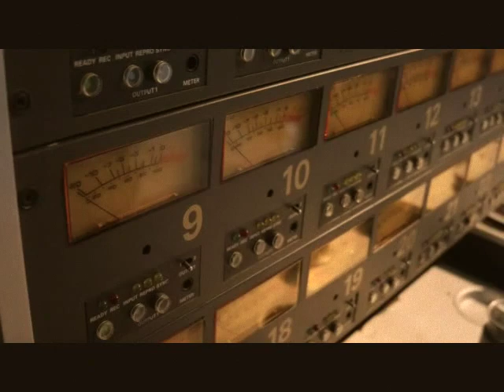Grave Pleasures Studio Diary March 2017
Filmed on location during the making of the 2nd Grave Pleasures album (due in Fall 2017) at Woodworm Studios in Oxfordshire and Orgone Studios in Woburn U.K with Producer Jaime Gomez Arellano (Ghost, Ulver, Paradise Lost etc) Roughly thrown together, shot and edited by the band themselves.

The track at the end is a Funeral Party EP session recording of Doomsday Rainbows, a song that will appear on the new record, albeit in a different sonic form.